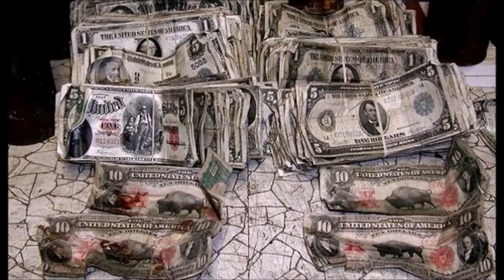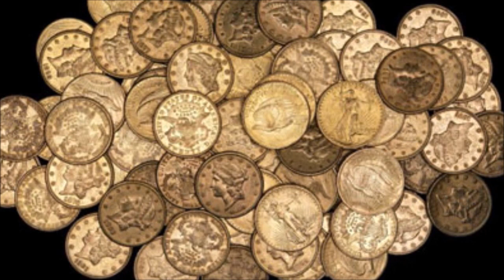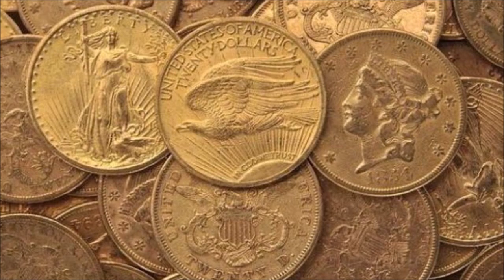BURIED TREASURE IN YOUR NECK OF THE WOODS MONMOUTH COUNTY NEW JERSEY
Today's Treasure Tale takes us to Monmouth County, New Jersey for the story of the Fagan gang's long lost loot. Hope you enjoy!